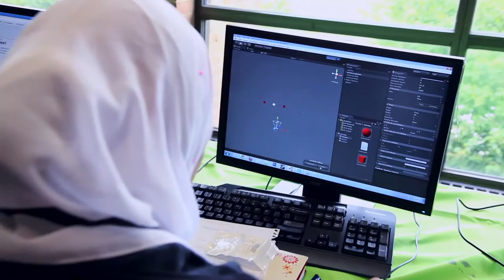TechGirls: A Network of Young Innovators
TechGirls is an international exchange program designed to empower young girls from the Middle East and North Africa with the knowledge and resources to pursue higher education and careers in technology.

In July 2011, former Secretary of State Hillary Rodham Clinton announced the launch of TechGirls a 3-week, intensive youth exchange "to encourage innovation and promote the spread of new technologies to give women and girls the support that they need to become leaders in this field."

TechGirls is a U.S. Department of State initiative administered by Legacy International.